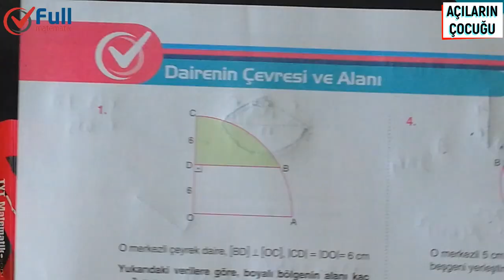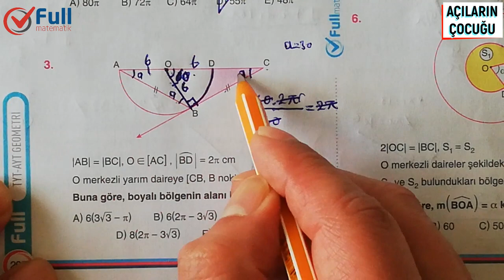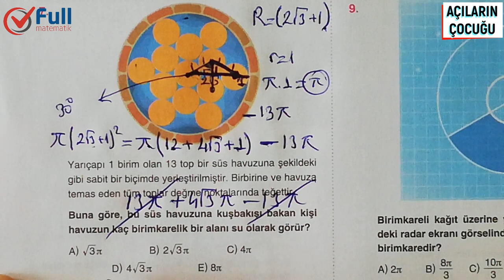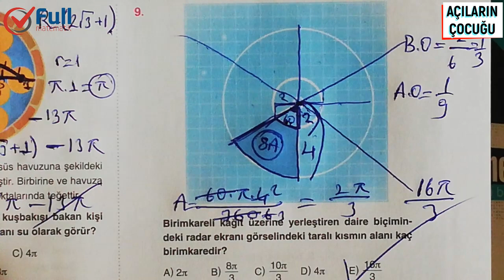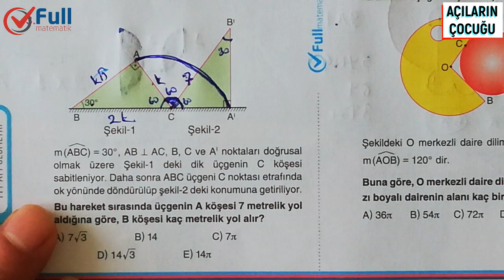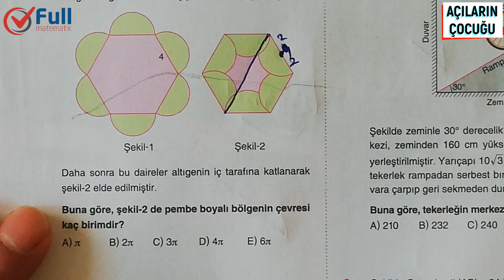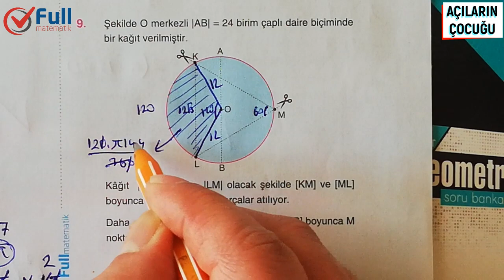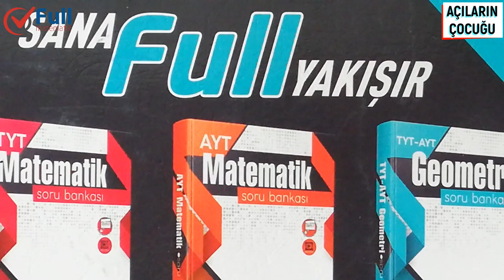DAİRENİN ÇEVRESİ ve ALANI 5 ve 6 FULL MATEMATİK YAYINLARI 2020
dairenin çevresi ve alanı,
dairenin çevresi ve alanı 11.sınıf,
dairenin çevresi ve alanı nasıl bulunur,
dairenin çevresi ve alanı 7.sınıf,
dairenin çevresi ve alanı soru çözümü,
dairenin çevresi ve alanı 8.sınıf
dairenin alanı,
dairenin alanı nasıl hesaplanır,
dairenin alanı nasıl bulunur,
dairenin cevresi ve alani,
dairenin alani,
dairenin alanı ve çevresi,
dairenin alanı 7.sınıf,
dairenin alanı 11.sınıf,
dairenin alanı integral,
dairenin alanı konu anlatımı,
dairenin alanı soru çözümü